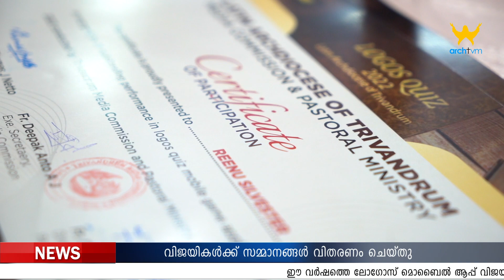അതിരൂപത ന്യൂസ് ബുള്ളെറ്റിൻ || ഒക്ടോബർ || ARCHTVM